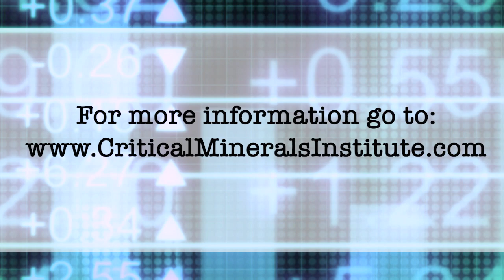Jack Lifton addresses the problem of scalability of critical minerals in the EV supply chain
In this video, Critical Minerals Institute’s (CMI) Executive Chairman Jack Lifton talks about the upcoming Critical Minerals Summit (CMS 2022) on Wednesday, November 9, 2022, at the historic National Club in Toronto, Canada from 9 AM to 4 PM EST.

Jack says that his opening remarks at the summit will try to address the problem of scalability of critical minerals in the EV supply chain. He adds that the problem is “severe but is the most ignored problem in critical minerals.” With the demand for lithium per person grown by “5000 times between 2007 to 2022”, Jack explains how we are moving towards “a world of the haves and the have-nots” when it comes to having access to non-fossil fuel energy.

Note from Publisher: Next week – on Wednesday, November 9th in Toronto, the inaugural Critical Minerals Summit is on! — READ: Summit to Address the Impact of the $1.2 Trillion EV Market Demand by 2030 on the Critical Minerals Sector

About The Critical Minerals Institute

The Critical Mineral Institute (CMI) is an international organization for companies and professionals focused on battery materials, technology metals, defense metals, ESG technologies and practices, the general EV market, and the use of critical minerals for energy and alternative energy production. Offering an online site that features job opportunities that range from consulting roles to Advisory Board positions, the CMI offers a wide range of B2B service solutions. Also offering online and in-person events, the CMI is designed for education, collaboration, and to provide professional opportunities to meet the critical minerals supply chain challenges.